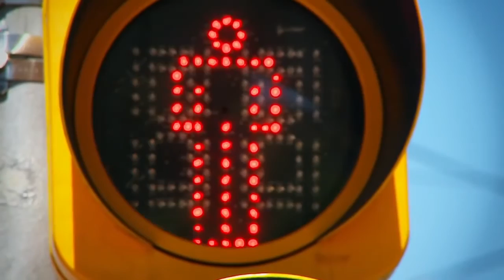About the Institute for Transportation and Development Policy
Founded in 1985, the Institute for Transportation and Development Policy promotes socially equitable and environmentally sustainable transportation worldwide. ITDP works alongside city governments and local advocacy groups to create projects that reduce poverty and pollution. Video published in 2010.